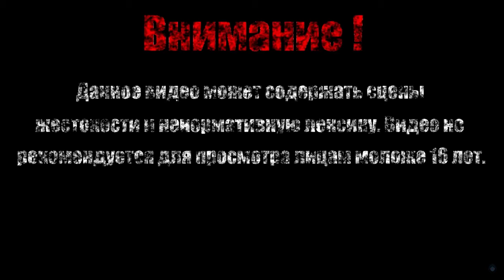ВЕЛИКИЙ ВОЛК【Slain back from hell】#4